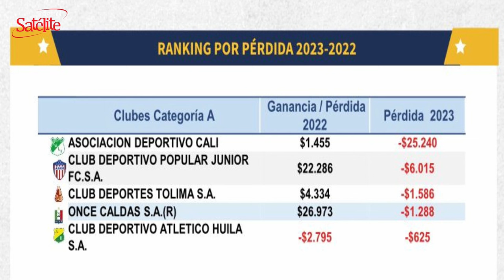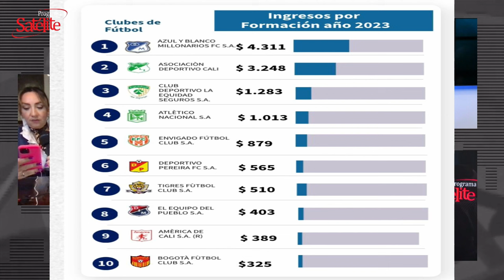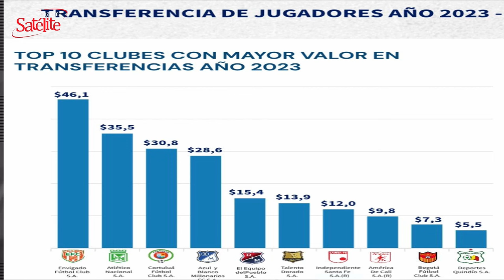¿POR QUÉ PIERDE TANTA PLATA EL JUNIOR?